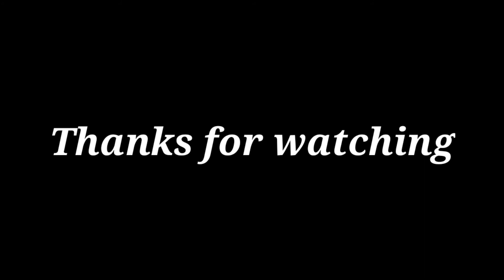মা vs মেয়ে ফুচকা challenge ll Mother vs Daughter phuchka challenge ll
watch a funny video mother vs daughter phuchka challange on YouTube you will have lot of fun watching this video called ma vs meye phuchka challenge. The topic of the video is phuchka challange. Riya Pakhira made a very funny video the title phuchka challenge bengali. Watch a funny food challange video on YouTube .There are many panipuri challange video on YouTube but this one is a fun video .Although this video's real name Mother vs daughter pani puri challange
       এই ভিডিও টা দেখো আসা করছি খুব e ভালো লাগবে...